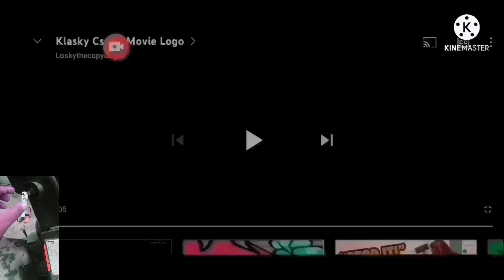Klasky Csupo Movie Logo in Luig Group Toecubed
A movie version of the Klasky Csupo Robot Logo. Hue: -64 Pitch: -1 (Kinemaster Version ^12 Toecubed)